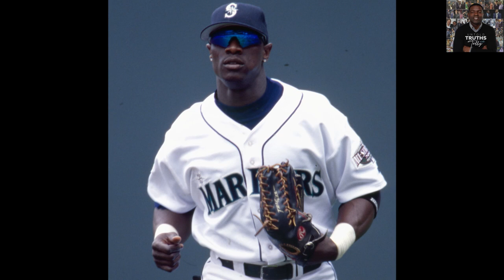Ep.19 Mike Cameron talks life threatening collision, replacing Griffey Jr. in Seattle, and more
Untold Truths with Telly